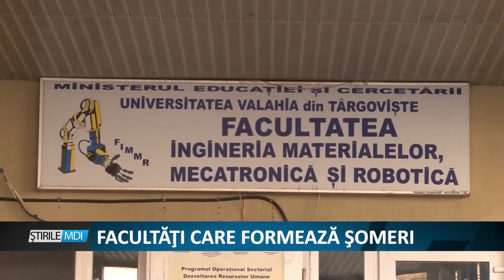Facultati care formeaza someri - MDI TV